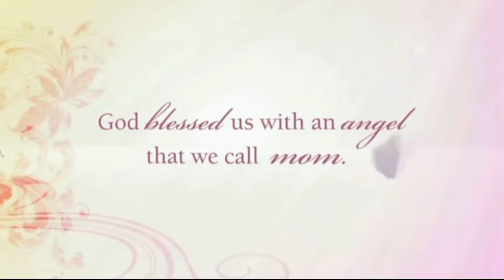Josephine Ellen Smith Tribute Video